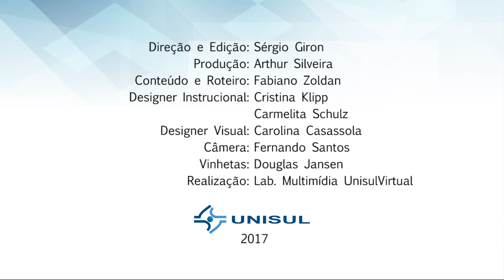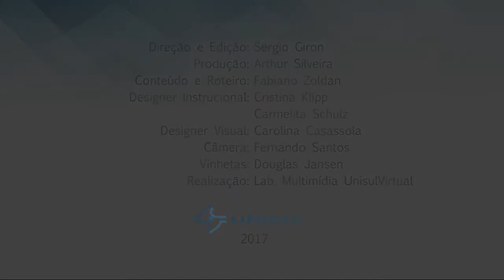Metodologias Ativas Unisul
Prof. Dr. Mauri Luiz Heerdt, reitor da Unisul, fala sobre a aprendizagem significativa e sobre a importância das metodologias ativas. Discorre sobre o modelo de universidade predominante e as características necessárias para uma efetiva inovação pedagógica.